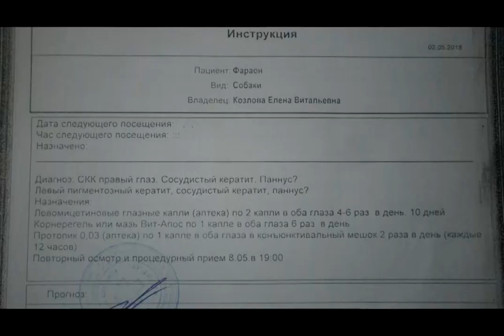Фараону нужен дом!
Друзья, еще недавно мы старались пристроить Фараона как крепкого и серьезного охранника, но нам сообщили что он уже не охранный пёс. Фараон очень сильно постарел. Глаза плохо видят. Стал спотыкаться.
Теперь Фараону можно искать дом только на дожитие.
Большую часть времени он проводит в будке. Один глаз совсем плохо видит, второй получше, но ему каждый день нужно закладывать лекарства. А теперь еще и ноги плохо ходят!
Да, Фараон не молодой пес, возможно кроме глаз у него заболело еще что то. Надо везти в клинику на прием к врачам. Спасибо огромное Марине, волонтеру МП, которая хочет, когда выйдет в отпуск, заняться им - свозить в клинику. Но в приюте серьезное лечение мало возможно, там просто напросто некому ежедневно обрабатывать глаза и все прочее что еще возможно пропишут врачи.
Поэтому срочно ищем дом с ответственным хозяином кто примет Фарю на дожитие! Кто сможет полюбить не молодого пса и сможет справиться с порой его порой строптивым характером. Фараон контактный, но общение с ним осторожное. Обниматься и тискаться он точно не даст.
Таскать по передержкам старичка не видим смысла потому что каждый переезд это стресс, который может добить Фарю.
Добрый, отзывчивый, но сильный духом и умелый Человек, отзовись!
Подари старичку хоть кусочек счастливой домашней жизни!
Помоги Фараону справиться с его болячками и пожить достойно!